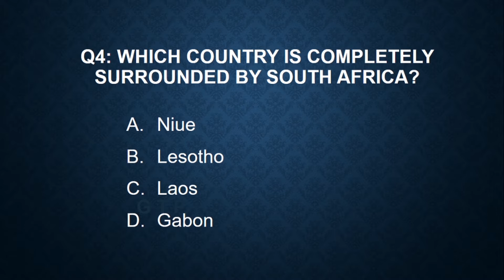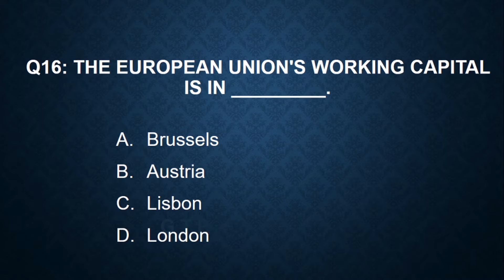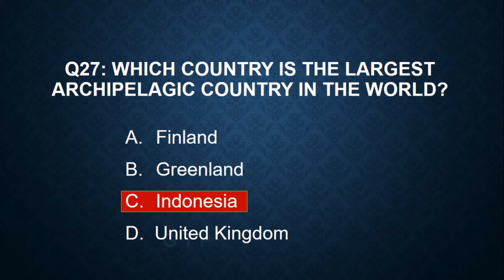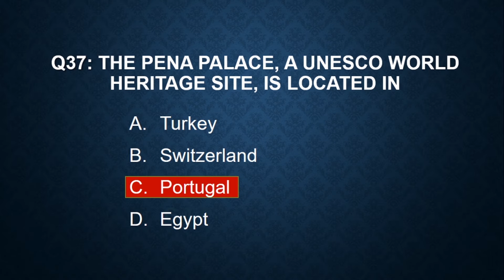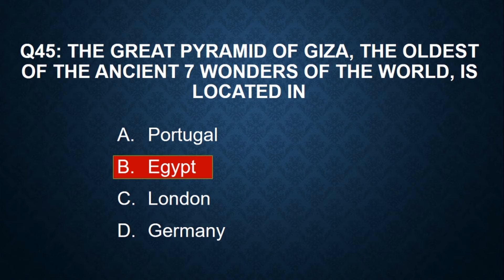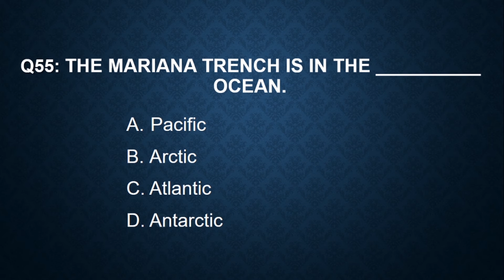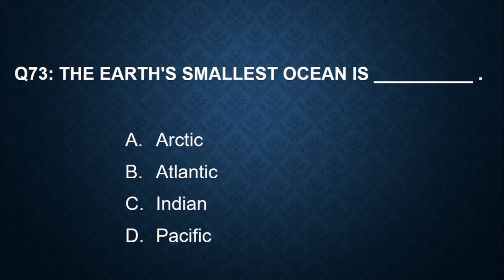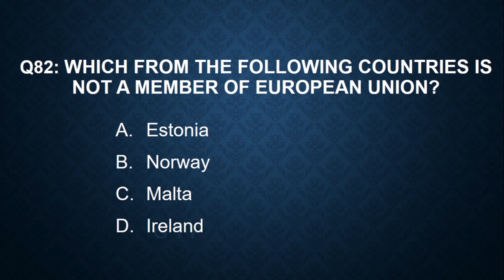General Knowledge Questions and Answers | General Knowledge MCQs | GK MCQs for PPSC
All these general knowledge MCQs are mostly asked in tests and interviews.

We are trying to share maximum knowledge with you in a short time.

Hope All you like our content.